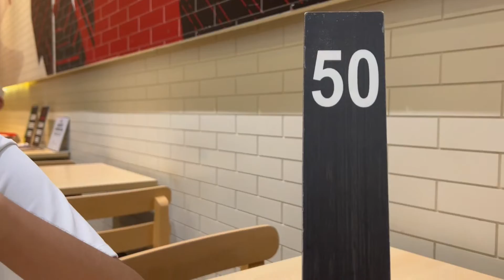Sunday routine at luto ng simpleng ulam for dinner | Masustansyang gulay at isda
Mabilisang luto ng ulam fried tilapya at masustanyang gulay. Kain tayo!

I may not respond to you quickly but I'll promise to get back to you one by one.

All SPAM messages will be automatically deleted without notice.

Stay Safe ❤
Mommy LG